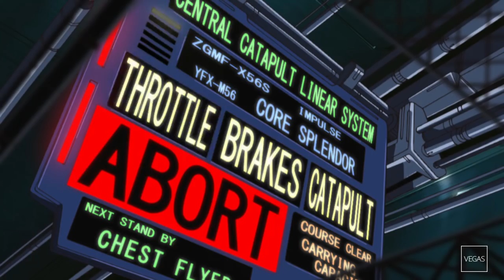[MAD] 국카스텐 (Guckkasten) - 플레어 (short ver.)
short ver.